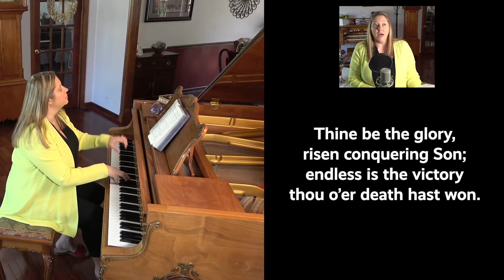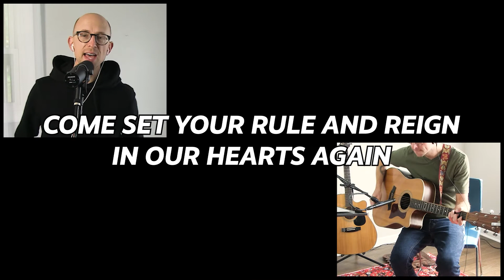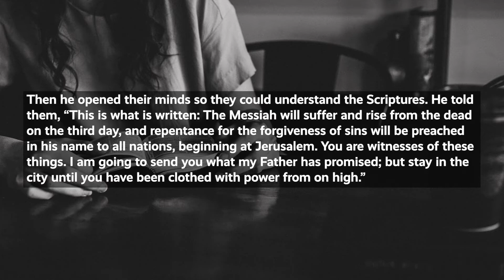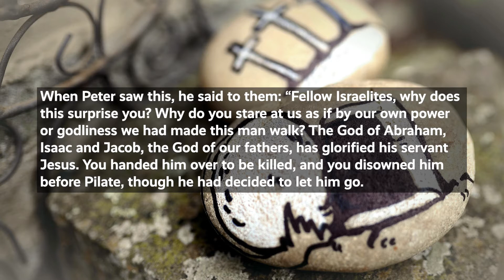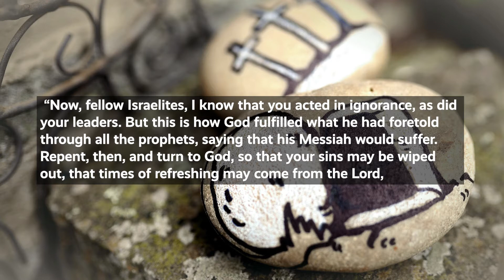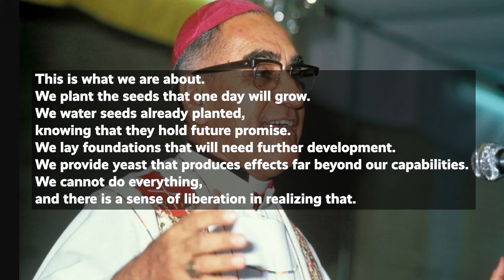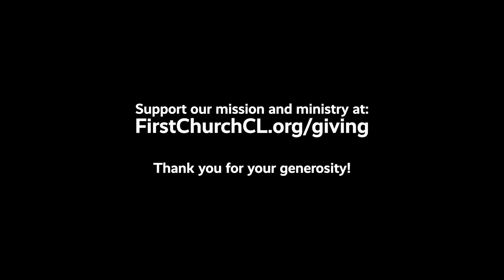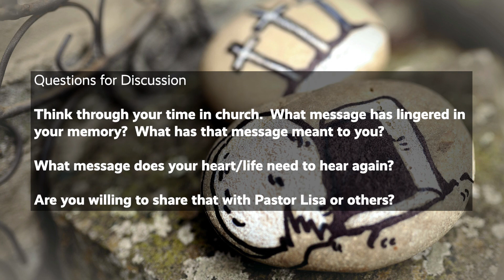Online Worship - April 25 - 10am